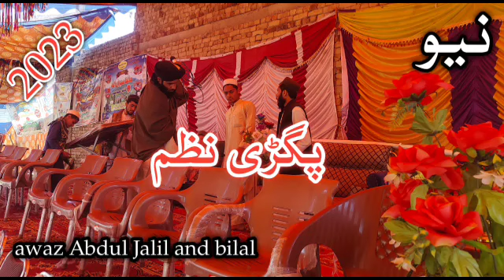Dastarbandi || khatmi quran Nazam .pashto naats | New dastarbandi nazam by Dil soz and bilal 2023